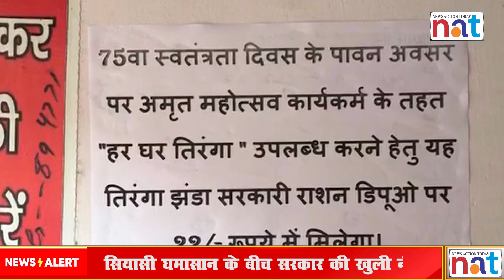Hariyana “सरकारी order मिला है” Tiranga बेचने पर राशन डीलर की मनमानी का खुला राज.. NEWS ACTION TODAY